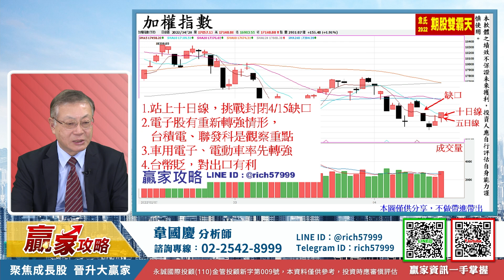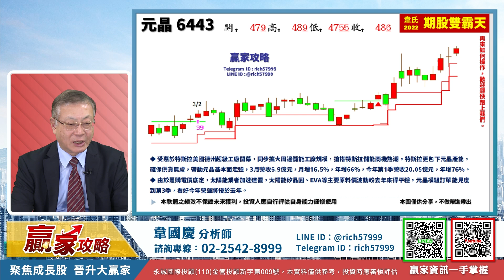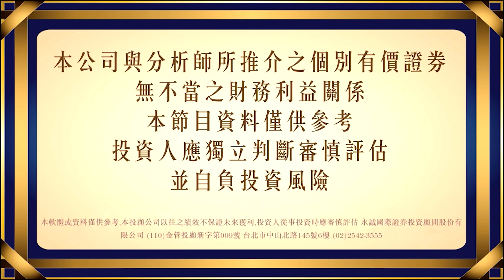大盤站上十日線，電子股重新轉強｜贏家攻略 韋國慶分析師｜2022.04.20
📌或撥打電話由專人服務：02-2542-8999